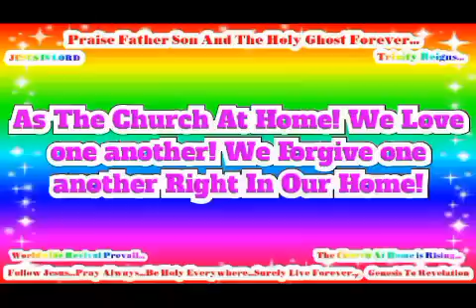As The Church At Home! We Love one another! We Forgive one another Right In Our Home!